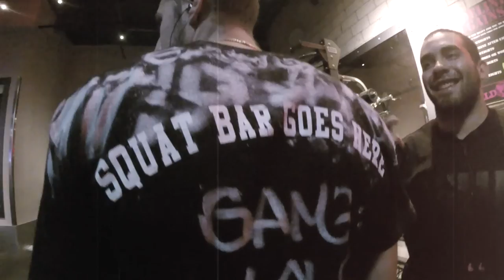DAY ONES l SQUAT PARTY l SOI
KEEP YOUR DAY ONES CLOSE

Edited by: @alpha_julio

SOI